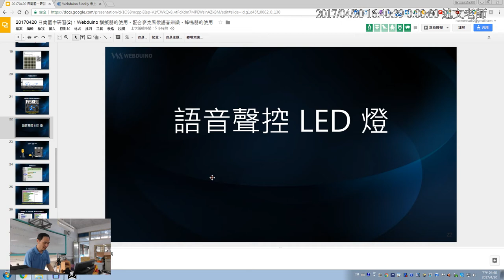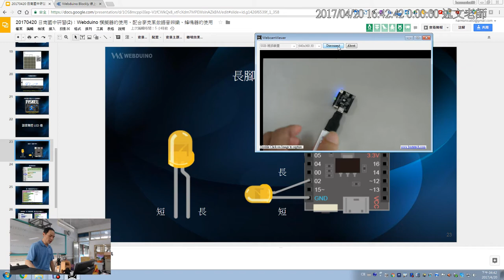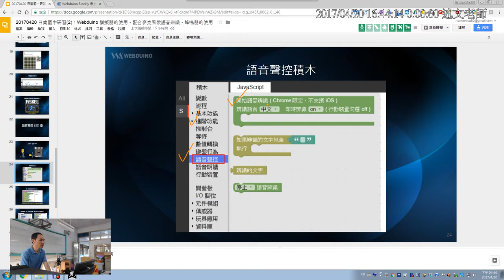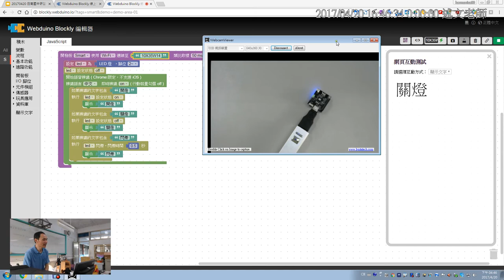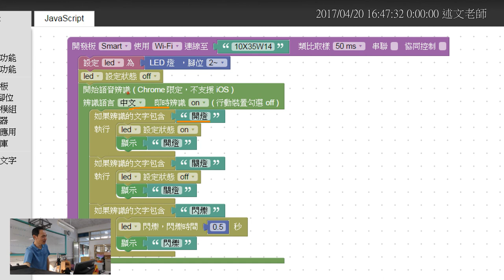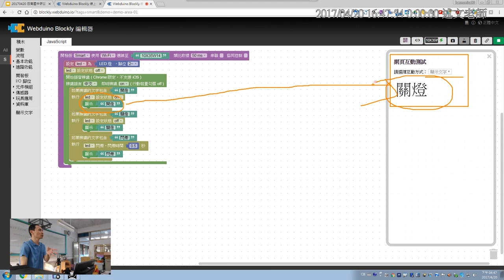10：Webduino Smart 語音聲控 LED 燈